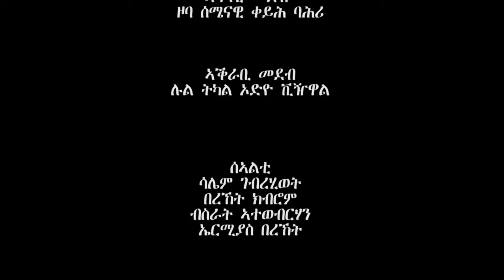ዕላል ምስ ዶክተር ተኸስተ ፍቓዱ ሻድሻይን ናይ መወዳእታን ክፋል || PART 6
"እንዳ ዝማም - ክፋል 235 - Enda Zmam (Part 235), February 25, 2024 - ERi-TV Comedy Series"
"ሰብ ዘጸለለት ጓል ኣስመራ ምስ ሜሮን"
"ዕርፊ - ሓዳሽ ተኸታታሊት ፊልም – 8ይ ክፋል |
Eritrean Drama - Erfi (Part 8) - Feb. 25, 2024
ERI-TV"
"Gere emun part 166 | ገሬ እሙን ክፋል 166"
"Waka TM: New Eritrean film 2024 //
Znebereni Part 4 by Tigsti Kidane
ብ ትዕግስቲ ኪዳነ"
"ዋልታ ሓርማዝ – ተኸታታሊት ፊልም - 10ይ ክፋል -
| Eritrean Drama - Walta Harmaz (Part 10) -
Feb. 24, 2024 - ERI-TV"
"እዚ ሕማም ኣባና ውን ይበዝሕ ኣሎ eritrean lebensmittelkontrolle"
Eri @EriTVEritreaOfficial @alenawaltahager eritv live fenkel # fenkel ፈንቅል # massawa ባጽዕ "ሽዑ'ኸ ብ ኣወል ስዒድ PART 2"
"ሴማዊ ብ ኣውል ስዒድ/PROSE BY AWEL SAID 2024 PART 1"
"ህድሞና - Full Movie - ሕዘሉኒ ብ ዘወንጌል ተኽለ (ዘዎት) - New Eritrean Film 2024"
"My First Time Acting With Eritrea's Top Actors And Actresses asmara"
"EriZara - እጃም- Part 23 || New Eritrean Series Film 2024 By Salih Seid Rzkey (Raja)"
"Eden Kesete - Ngus Ika | h h New
Eritrean Music 2024 OFFICIAL MUSIC VIDEO"
"Bereket Ogbamichael (Beramu) - Lampadina |
ላምፓዲና - New Eritrean Music 2024 (Official Video)"
"New Eritrean Serie Movie 2024 - Welodoy part 23 //ወሎዶይ 23 ክፋል 4 By Memhr Weldai Habteab"
"New Eritrean Series Film 2024 - Sarta(ሳርታ) | Part 35 by Brhane Kflu"
"ROPHNAN - NOR | ሮፍናን - ኖር - Ft HAILE
ROOTS & SOL ROMEO"
"ROPHNAN - REGEDA | 3 - 47 Ft DEREJE ZEMEDU"
"ROPHNAN - SHEGIYE | ሮፍናን ሸግዮ"
"145 ሰብ ኢሎሞ - ኣብ ዘይ መንጠቢትክን – Ab zey mentebitkn - By Samiel Zerom Eritrean Comedy 2024"
ROPHNAN - ATIYO | - ሮፍናን - ኣቲዮ Ft SHEWIT MEZGEBO
"ወግዓዊ ጽምብል መበል 34 ዓመት ዝኽሪ ስርሒት ፈንቀል ኣብ  ከተም ባጽዕ - Fenkil commemoratio..."
መደብ ዋልታ
"እንዳ ዝማም - ክፋል 231